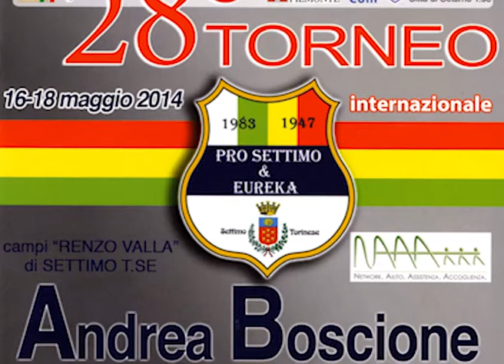Torneo Boscione 2014 Allenatori 1 2